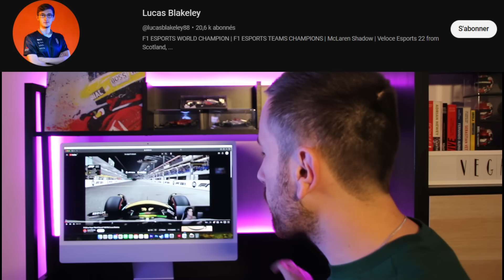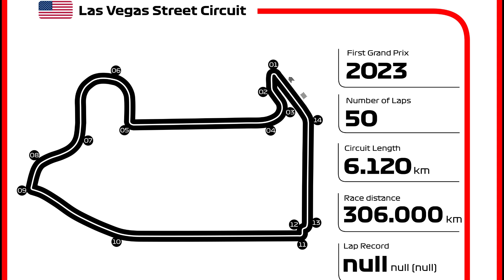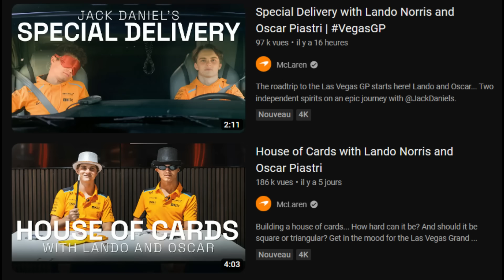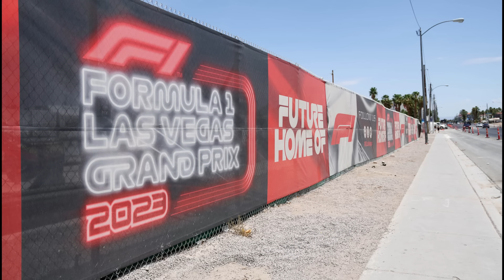Critiques, froid, enjeux sportifs : tout sur le GP de LAS VEGAS 🤑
Vous n'avez pas pu passer à côté : ce week-end c'est le LasVegasGP ! Petit tour de tout ce qu'il faut savoir...

LES MUSIQUES
Musiques proposées par La Musique Libre :

0:00 Introduction
0:46 Un Grand Prix unique
12:20 Démesure et dégoût
19:20 Conclusion